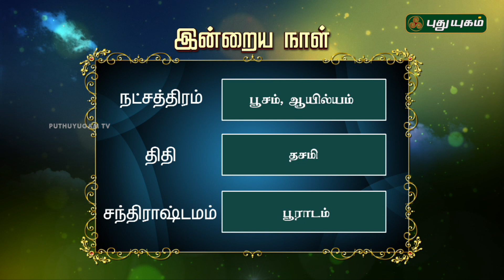ராசி பலன்கள் | 14/10/2017 | Puthuyugam TV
Check out Raasi Prediction for  14/10/2017